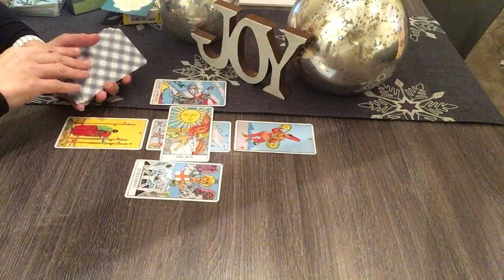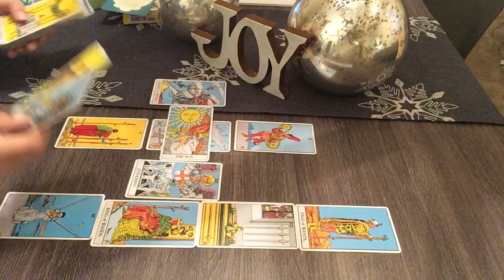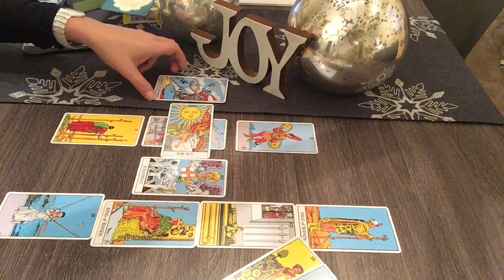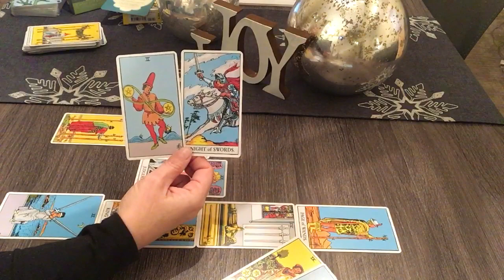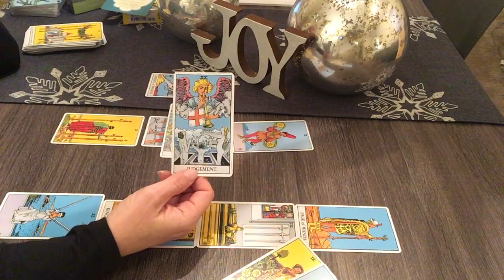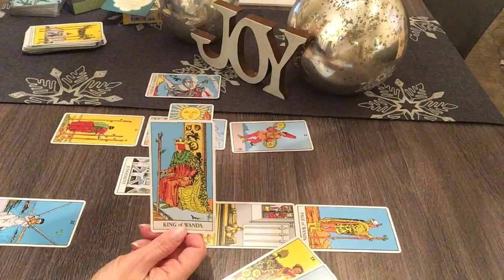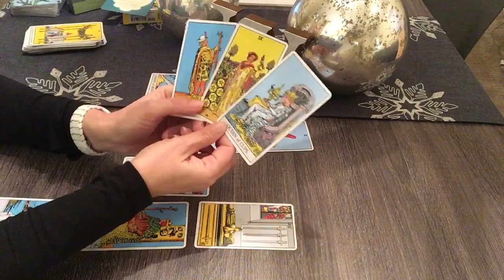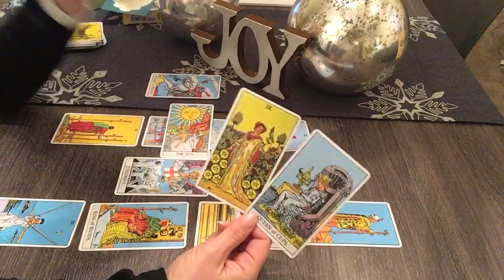LIBRA January 2020 Mid Month Tarot Check—They want to heal the situation❤️